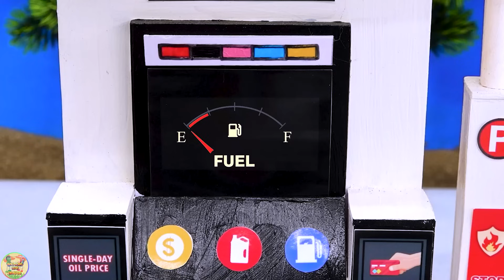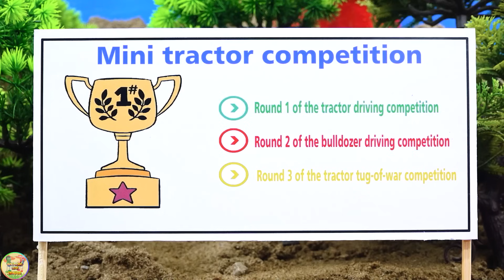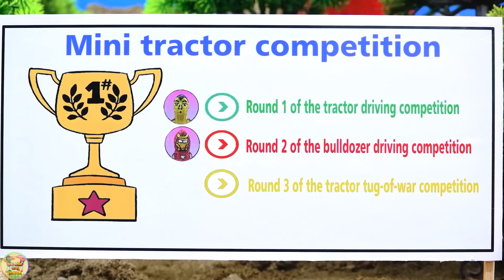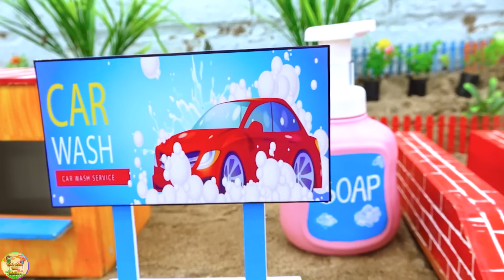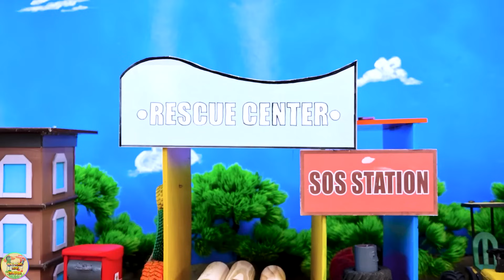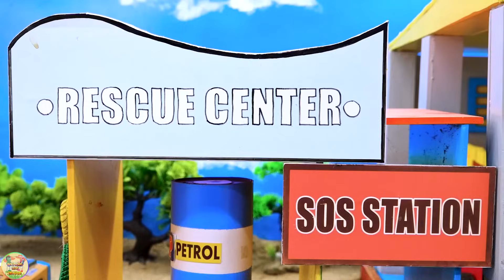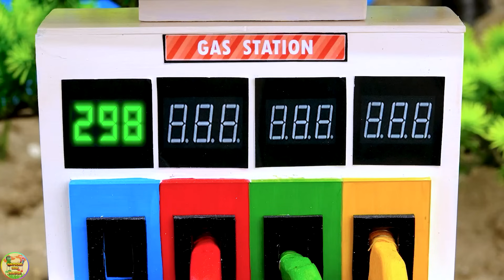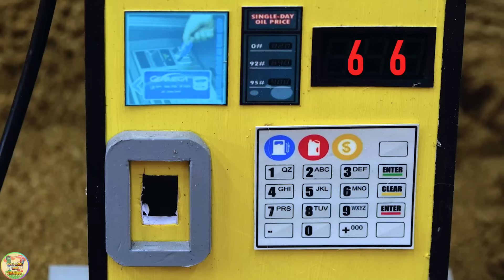Top diy build Concrete brigde overcross train rail | DIY mini Bulldozer making double rail for train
Bridge Construction Vehicles, Crane, Dump Truck Toys, Transport Vehicles - Funny Stories Car toys - HP DIY